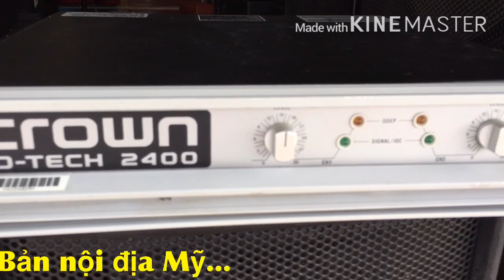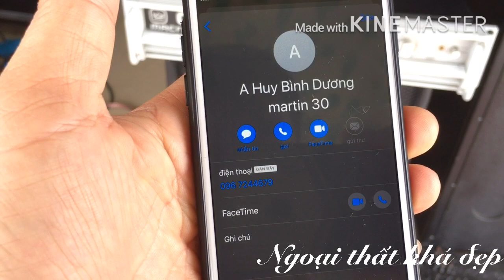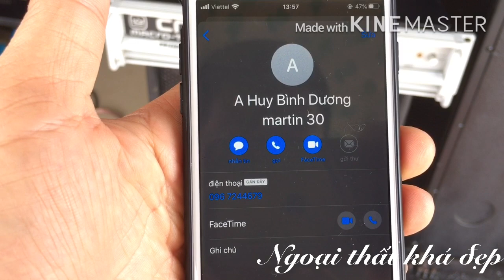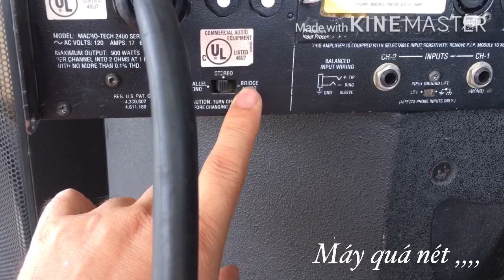“Cơ hội”...Crow 2400 Macro tech giá 17,5tr nổ tk là lên đường ạ 0971998555